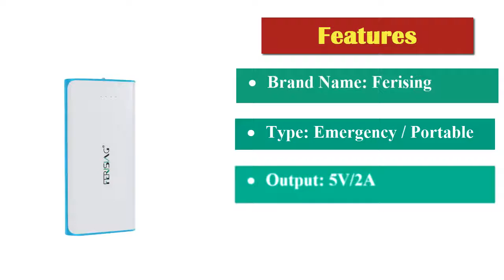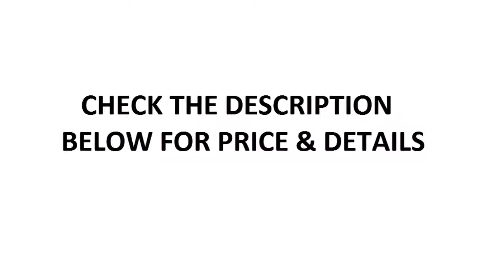Best Power Bank Fast Charger For(iphone xiaomi Samsung LG)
Item specifics
• Brand Name:  Ferising
• Type:  Emergency / Portable
• Quality Certification:  FCC,CE,CCC,RoHS,NEMKO
• Is LED Lamp Illumination:  Yes
• Output:  5V/2A
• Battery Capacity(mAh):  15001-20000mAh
• ferising Model:  PB-102
• Supports Solar Energy:  No
• Battery Type:  18650 Lithium Battery
• Input Interface:  Micro USB
• Support Quick Charge Technology:  No
• Output Interface:  Double USB
• Size:  162mm*82mm*22mm
• department name:  For iphone 5 5s 6 6s 7 plus Phone Supply power bank
• style 4:  Real 20800mAh smartphone powerbank
• style 5:  dual usb external charger
• style 6:  Portable power bank
• Battery Capacity(mAh):  20800mAh poverbank
• color:  black&white; White&blue; White &grey
• style:  External flashlight Battery
• voltage:  input:   5v output:   5v
• Weight:  0.442KG
• Output Interface:  Dual USB

This is one of the best power bank. So, you can buy this one without any hesitation.